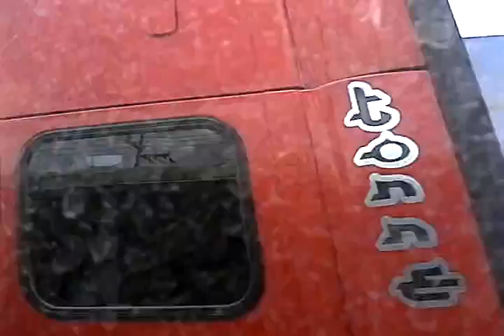Recorrido por intermodal de pantaco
Desde en el camión